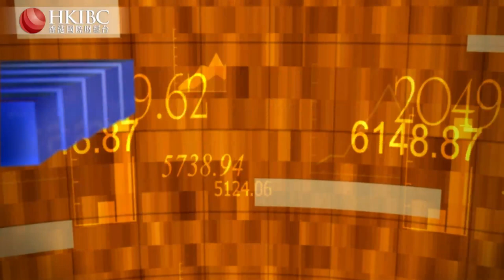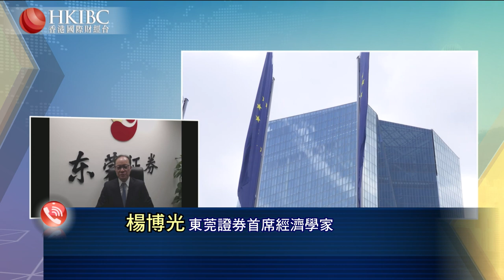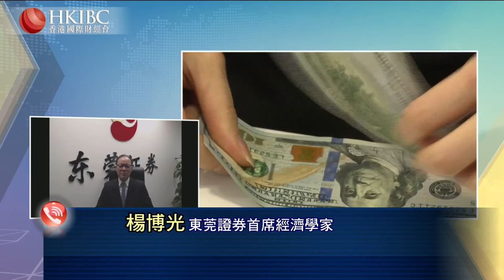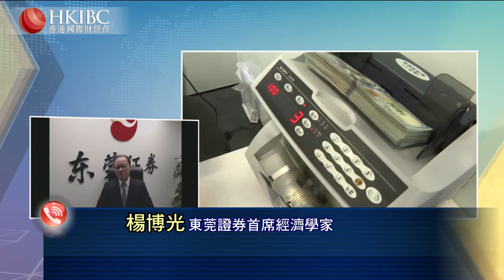【20210830】中國貨幣政策發力空間在哪里？@楊博光#香港國際財經台HKIBC#財經視界#